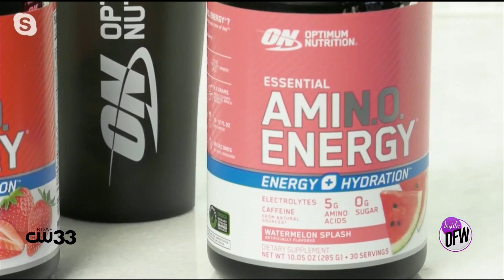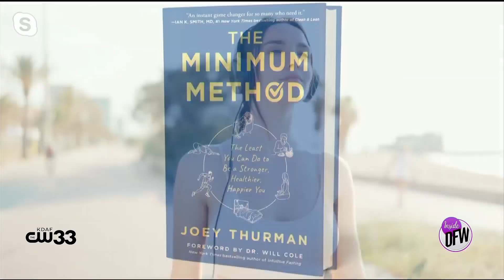How to Get Healthy: Tips from a Celeb Trainer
Summer is the best time to get up and moving! Here to help is best-selling author and fitness expert Joey Thurman with Optimum Nutrition.